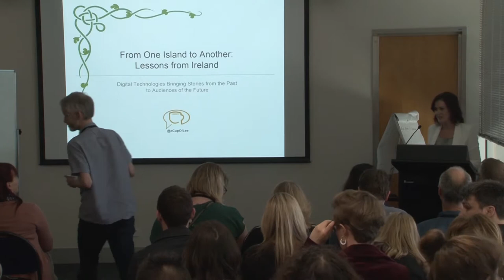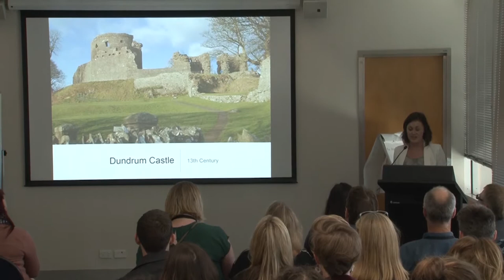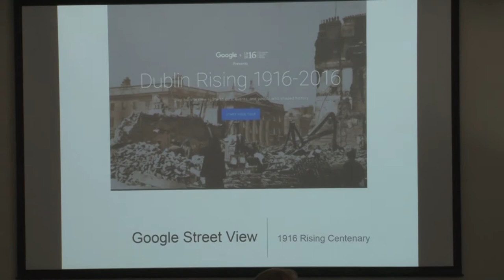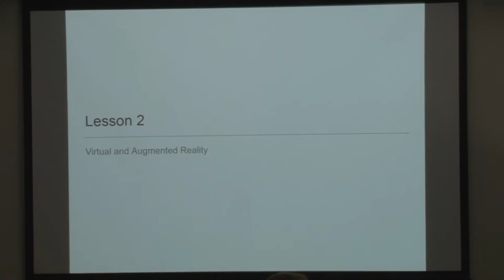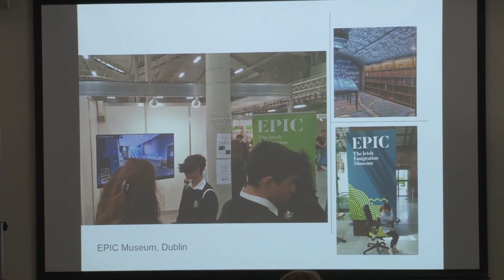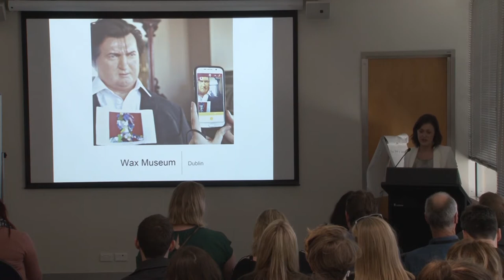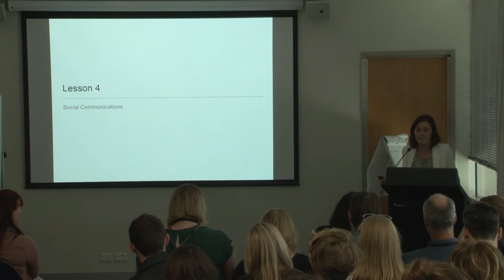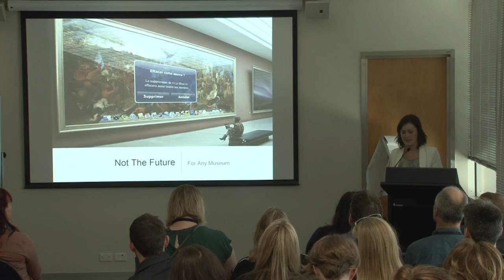Leanne Ross - From One Island to Another: Lessons from Ireland...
From One Island to Another: Lessons from Ireland - Digital Technologies Bringing Stories from the Past to Audiences of the Future Slides
Wednesday November 22nd, 14:45-15:15 @ Angus Room, Museum of New Zealand Te Papa Tongarewa

Islands of varying sizes, yet a comparative population size, Ireland and New Zealand have a lot in common. One thing Ireland just pips the post on (not mentioning that incident with the game with the egg shaped ball) is when it comes to history. An estimated 900 more years of history. Museums, galleries and exhibitions enabling visitors to explore that history and tell those very real human stories is what fuels one of Ireland’s biggest industries: tourism. 230 museums across the island welcome over 6 million visitors annually. Digital engagement has also risen sharply with Irish museums reporting growing levels of collection digitisation, and high levels of engagement on the web and on social media. But with a new generation of visitors growing up in an interactive, digital stimulating and connected world, how are Irish Museums telling these evermore ageing stories in an immersive way for modern audiences? From gamification to AR and VR experiences, 360 degree virtual tours, Teen Twitter Takeovers and an historic Google Street View tour through Dublin to mark the centenary of the birth of a nation - there is inspiration a-plenty for New Zealand’s museums and galleries as they move towards digitisation.

Leanne Ross, aCupOfLee.com, Freelance Digital Consultant
Leanne Ross is Digital Consultant from Belfast, Ireland. She was a commended finalist in 2016’s Outstanding Young Communicator and Digital Newcomer Awards. Author of Amazon bestselling book “Talk is Cheap: The Digital PR Your Startup Needs But Can’t Afford”, Leanne has spent much of her career managing Digital Communications for Not-for-Profits in the youth, justice and mental health fields. More recently Leanne has delivered social media training and digital marketing strategy to companies large and small, as well as guest lecturing on digital and social media at both the University of Ulster, Northern Ireland and Otago University, New Zealand. @aCupOfLee